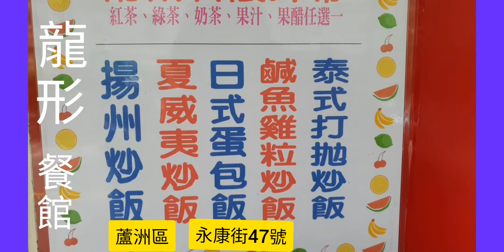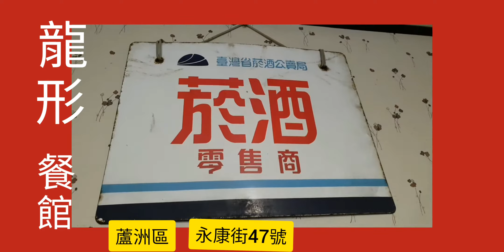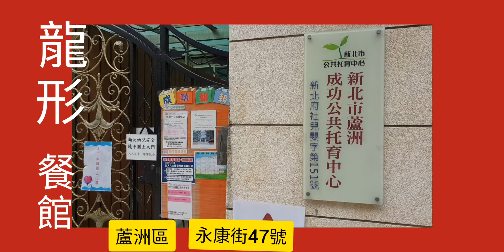龍形餐館蘆洲區永康街47號。訂位專線:02-2283-4456.中式創意料理，咖啡，下午茶，外燴。